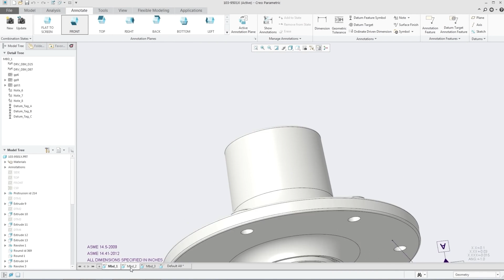Is GD&T a new idea?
Chris Wilkes, Sigmetrix, explains how GD&T has changed recently with the introduction of model-based definition.